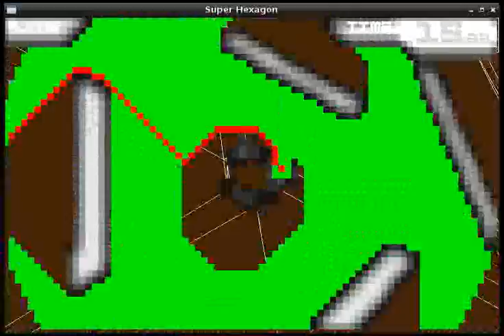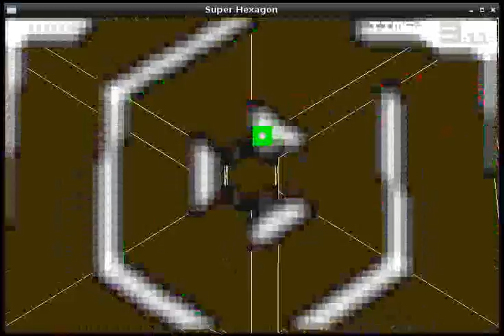Super Hexagon AI 0.1 Debug Output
Debug output.